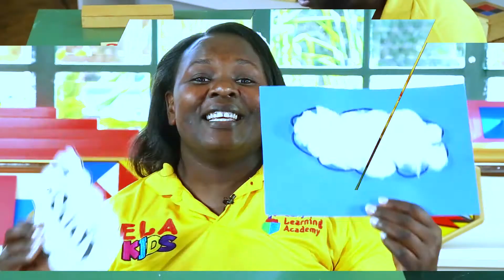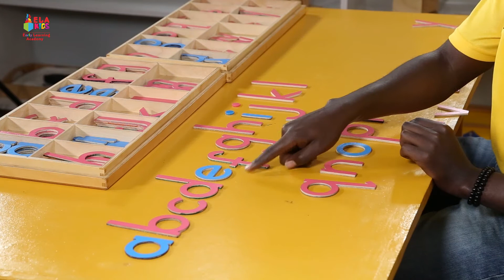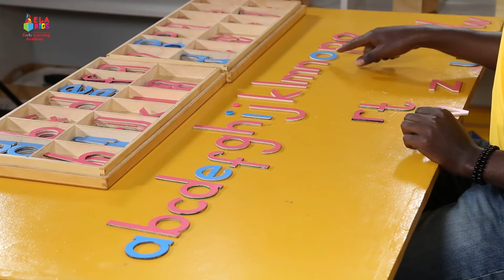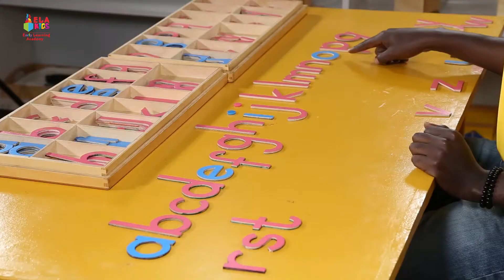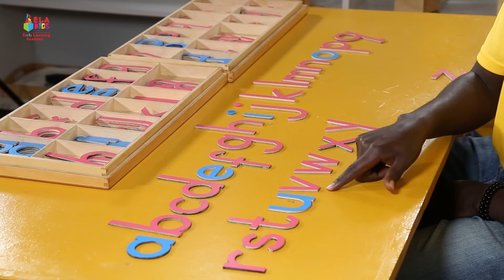Sequencing with Mr. Gerald - Pt 2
Hello, and welcome to ELA Kids - Africa's first and #1 Early Learning Academy channel.

Because,
At ELA Kids, a Montessori House production,
We Nurture Potential.